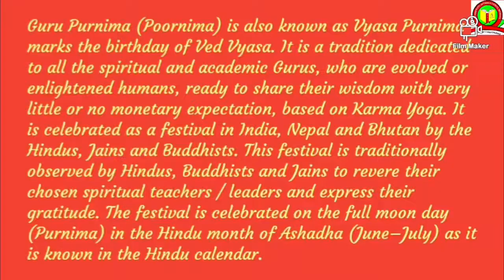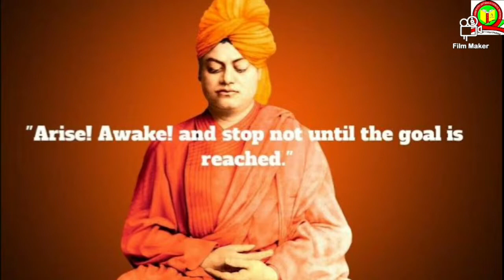🙏 GURU PURNIMA 🙏 गुरु पूर्णिमा 🙏